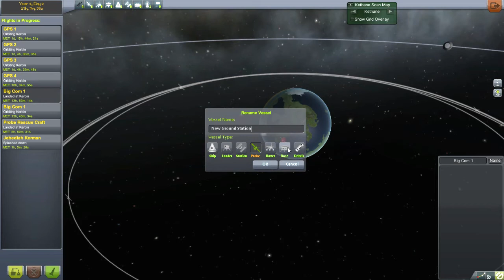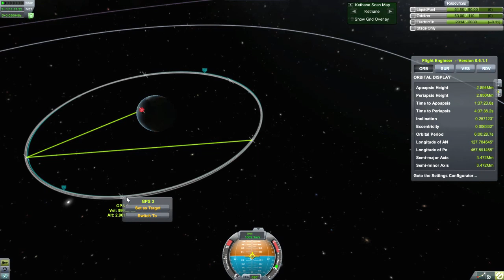Network Maintenance - EP 6 - Magico13's Moderately Buttered KSP Let's Play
The long awaited (and possibly underwhelming) next episode in the series! In this episode we try to fill in the gaps left by the failed launch of satellite number two in the last episode, along with attempting to rescue that satellite with the help of the Kerbal Attachment System.

Thank you all for the amazing response to the last episode. At the time of writing, Episode 5 has over 100 views, which is over a third of the total channel views, so if you haven't checked it out, you really should. This episode is directly based on the outcome of Episode 5.

--- Mods ---
Kethane 0.7.7
KAS 0.4.0
Ferram Aerospace Research 0.9.6.2
KW Rocketry 2.51
RemoteTechExtended (from the github page, August 19th)
Kerbal Engineering Redux 0.6.1.1 (single-threaded)
H.O.M.E. 1.0.5
Deadly Reentry 2.3
Ioncross Crew Support 1.10c
Subassembly Manager 0.1.3

--- Try/Buy Kerbal Space Program today! ---
All game content (visuals, music, etc) is property of Squad.
KSP v0.21.1